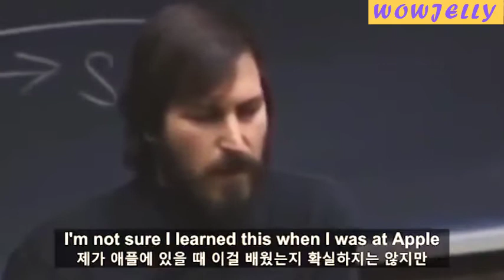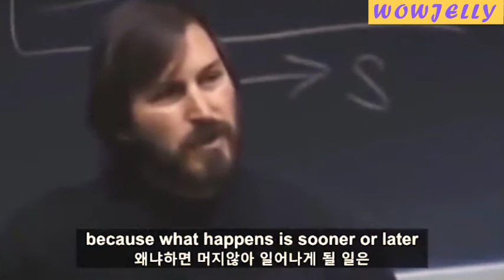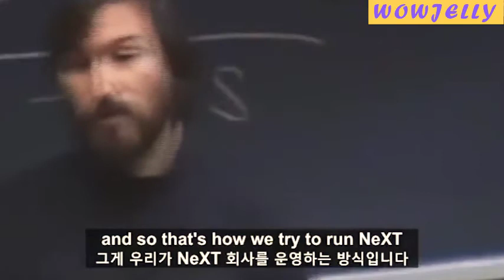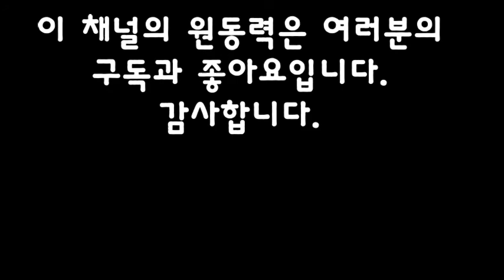스티브 잡스 침묵하게 만든 MIT 공대생의 질문 {한영 자막)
Speaker: 스티브 잡스
지난 영상들을 보면 스티브 잡스가 너무도 그립습니다.
좀 더 오래 살았다면 세상이 얼마나 더 혁신적으로 변했을까도 상상해봅니다.
젊은 시절의 스티브 잡스가 MIT 공대생들을 대상으로 한 강연에서
어떤 영어 표현들을 썼는지 보시면 도움이 되실겁니다.

그의 강연중에서 발췌:

Taking a longer term view on people is probably the biggest thing that's changed
"사람을 좀 더 장기적인 관점에서 바라보는게 가장 큰 변화인듯 합니다"